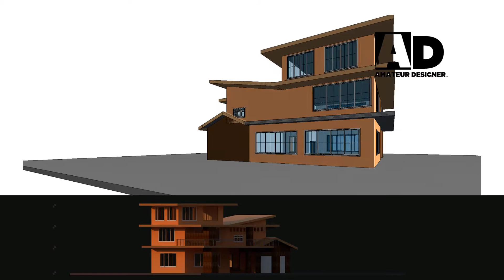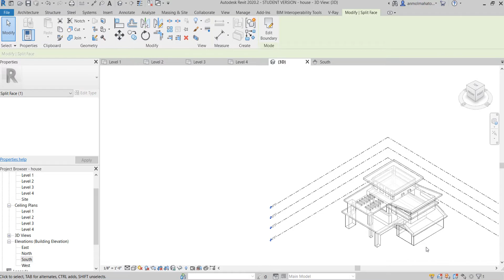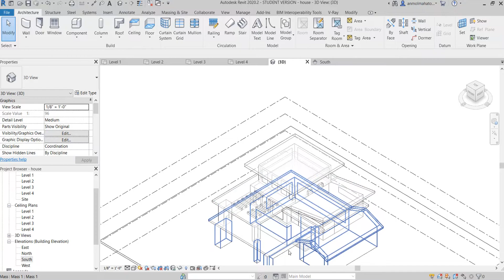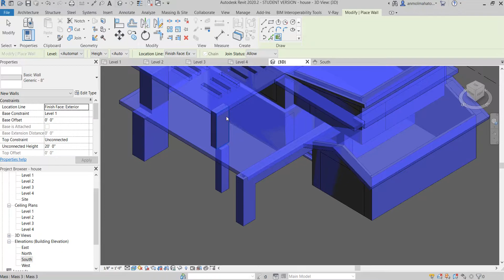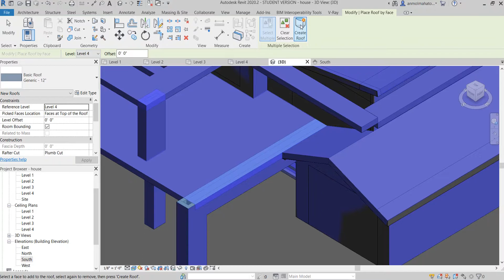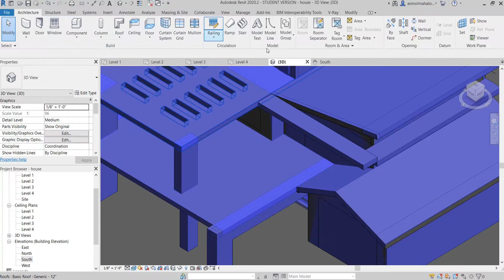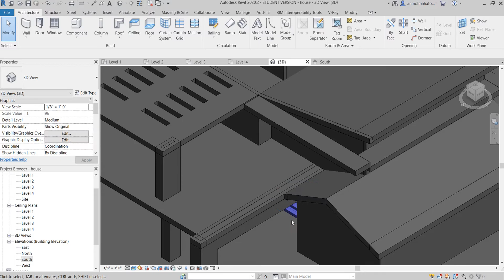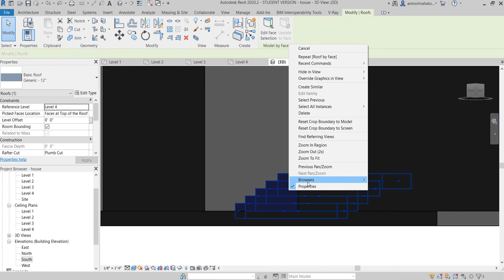full course on modern house design in revit in easy steps using simple command|| part 3|| AD032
hi guys,
in this video i have taught you to create your design in to revit.Bring you imagination to the real life using revit.Revi provides us a 3d designing platform where we can design any types of 3d objects but here we only deal with building ,house,civil engineer works.in this video i have made a first floor house in revit massing and sitting in revit.here you can easily learn revit and find some new ideas for your project.